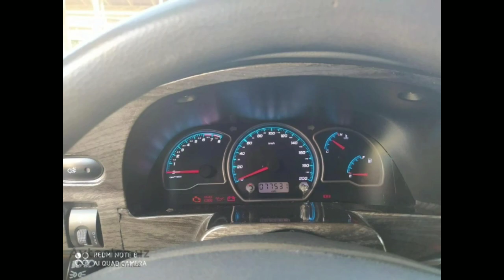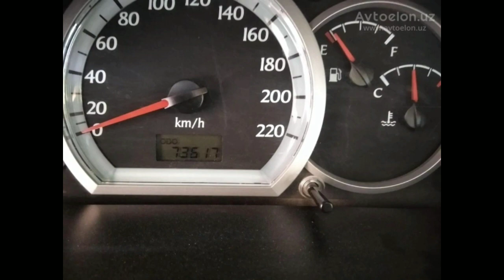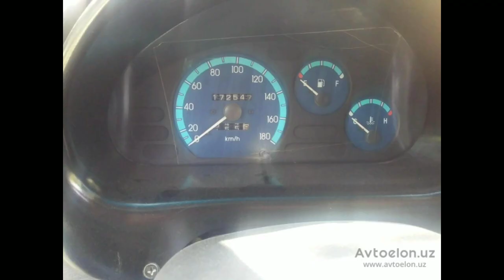СУРХОНДАРЁ МОШИНА НАРХЛАРИ | ДЕНОВ МОШИНА БОЗОРИ 2020 |DENOV MOSHINA BOZORI 2020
INSTAGRAM MANZILI OZ OBUNA BO'LISHNI UNUTMANG